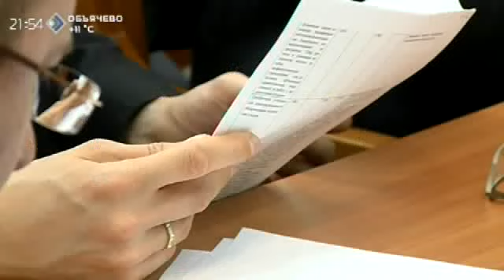На форелевом хозяйстве в Кажиме погибло 90% рыбы. 3 августа 2015